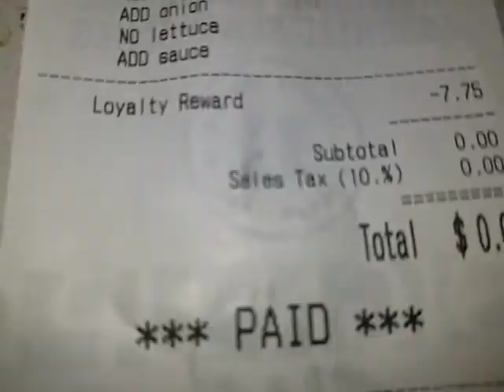Billy Club from Jimmy Johns